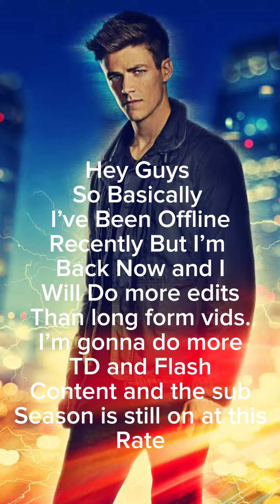I’m Back (Again)